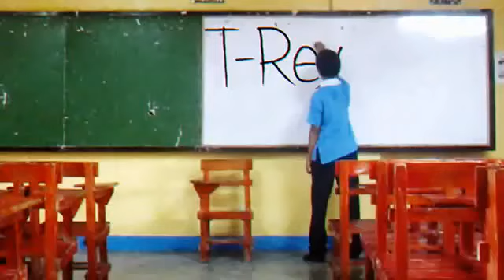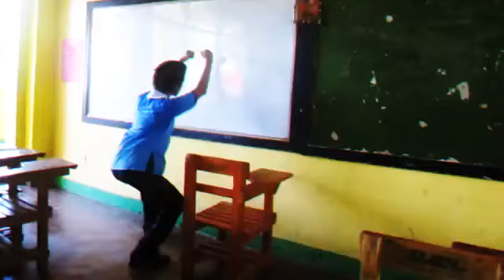T-Rex We Had Love